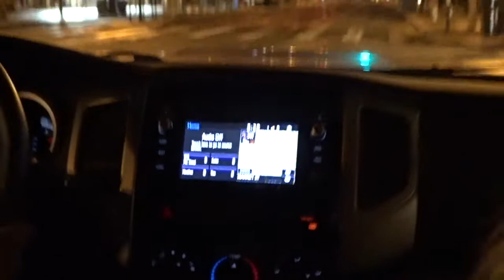2019 Lotta's Fountain and Little Giant